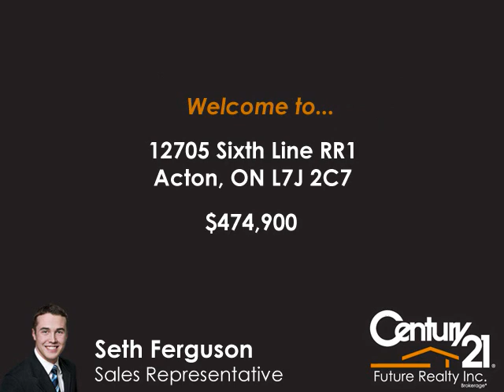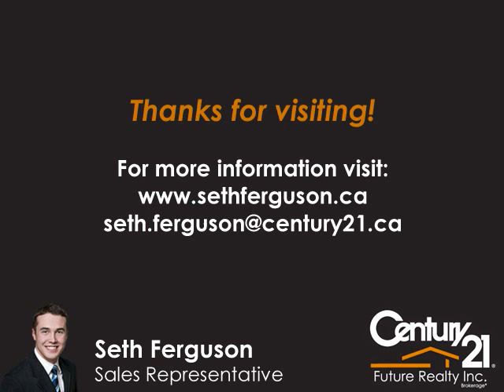12705 Sixth Line.wmv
Almost 3 Acres of Seclusion!
12705 Sixth Line, Acton, ON | $474,900
Well Maintained Bungalow With Finished Bsmt. Attached Dble Car Garage (25'X25'). Grounds Meticulously Maintained. Relax And Enjoy The Quiet By The Pond (40'X80'). Privacy Plus! Currently 2 Bdrms On Main Yet Easily Converted Back To 3 Bdrms. Propane Stove Downstairs. New Roof In 2008. Less than 10 minutes to 401.